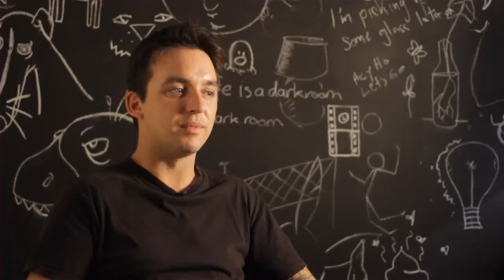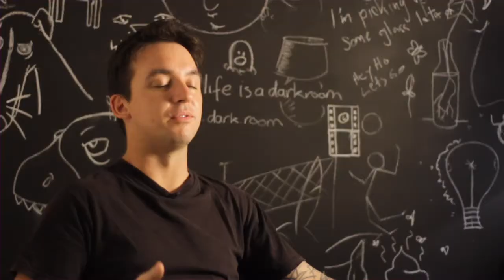Three to Five Minutes on RHIZOME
Part of an interview series I created and produced. Interview with Simon Degroot and yours truly about the responsive public art project and exhibition RHIZOME.